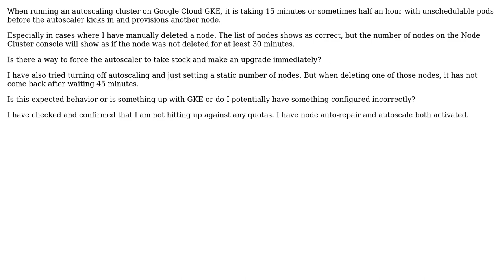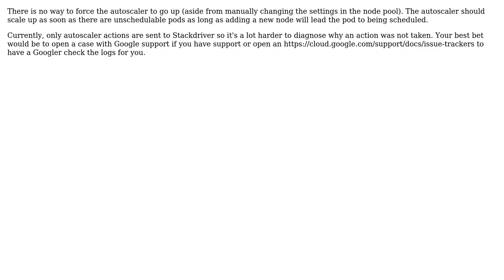Can you force GKE node autoscaling and how long should autoscaling take?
With thanks & praise to God, and with thanks to the many people who have made this project possible! | Content (except music & images) licensed under CC BY-SA | Music | Images & others | With thanks to user Patrick W user Kyle and the Stack Exchange Network Trademarks are property of their respective owners. You are responsible for your own actions.